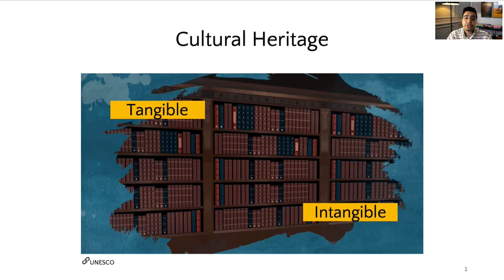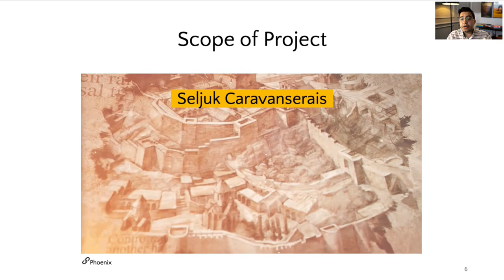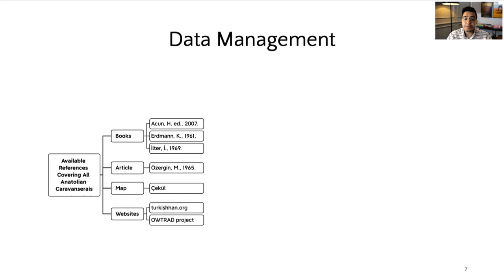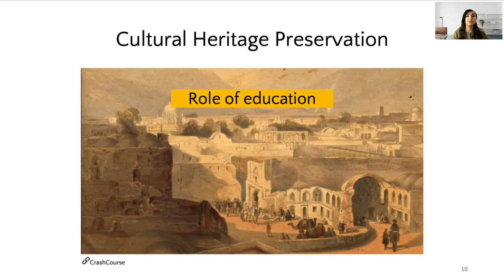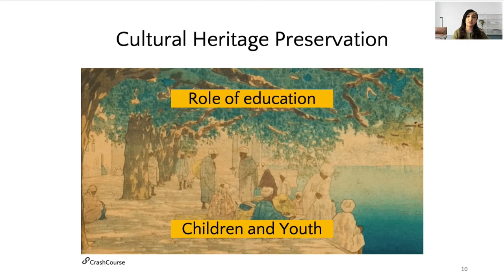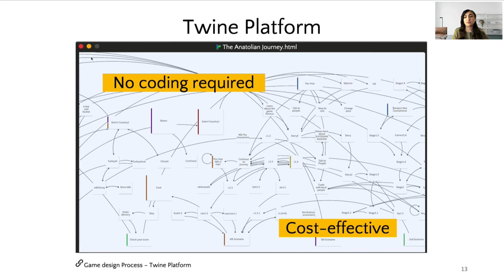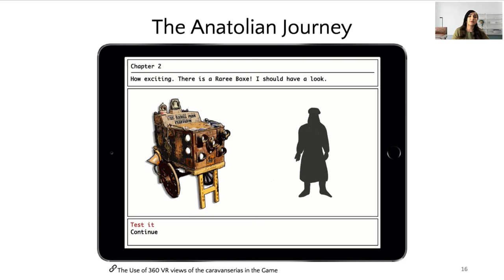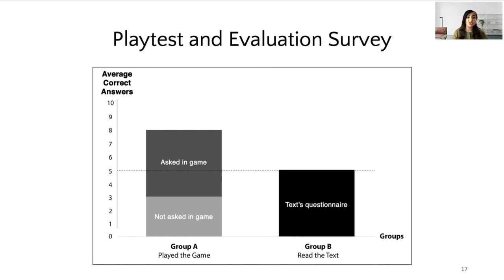eCAADe 2021 | Evaluation of Learning Rate in a Serious Game - Based on Anatolian cultural heritage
2021 Ivan Petrovic Prize Winner
Conference: Towards a new, configurable architecture - 39th eCAADe Conference
At: Novi Sad, Serbia
Authors: Sepehr Vaez Afshar, Sarvin Eshaghi, Güzden Varinlioglu, and Özgün Balaban